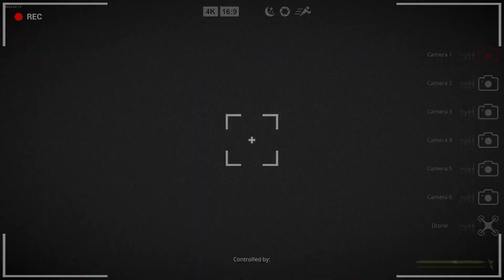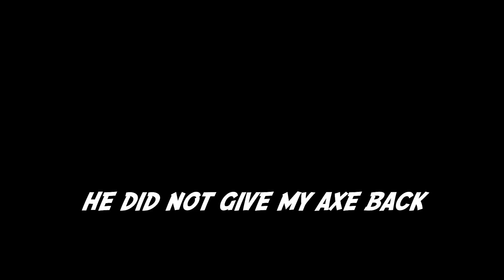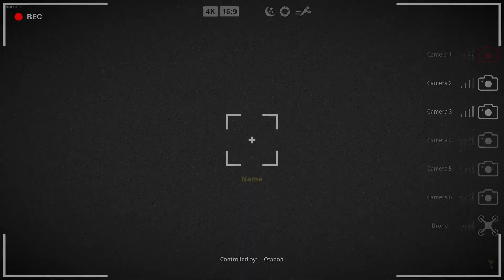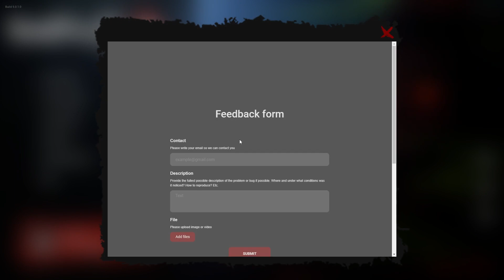THE BIGFOOT EXPERIENCE (2023 EDITION)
Me and my friends decided to play Bigfoot in 2023 right after a huge patch to the game. Unfortunately that resulted in us running into more than a few bugs and crashes leading to a long series of unfortunate events as you can see in the video. Witness our hunt for the elusive Bigfoot fail in spectacular fashion.